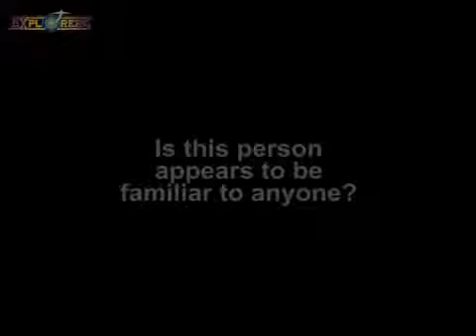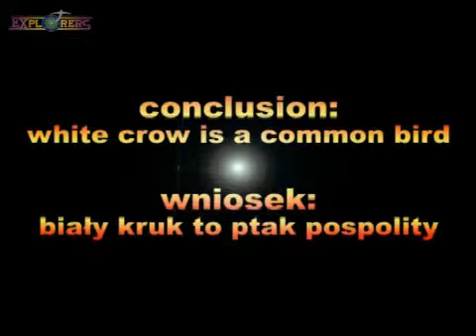Exploring the Afterlife with Bruce Moen, part 7/9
Exploring the Afterlife with Bruce Moen: 5-day workshop, Poland, Warsaw, Nov. 2004 (Badanie Życia po Życiu z Brucem Moenem, 5-dniowy warsztat, Polska, Warszawa, Listopad 2004)

ENGLISH: Interested in the Afterlife? Curious about OBE (out of body experiences) and works of Bob Monroe? Want to expand your own Consciousness and learn to explore other dimensions and areas of Reality? Want to learn how to gather and verify information brought from the Other Side? Want to help people, who died, and... stuck in belief systems territories? This Journey will lead you through the states of expanded awareness, and then to Focus levels 23-27 & Beyond. Bruce is one of these Explorers, who decided to reveal and adapt the knowledge taught by The Monroe Institute (on their advanced workshops like Lifeline or Exploration 27) to a form that is accessible to everyone. If you are interested in recorded material from this live workshop (over 33 hours of audio lectures and exercises, and over 3 hours of instructional video), related to this topic, contact us

POLISH: Interesuje Cię życie po życiu? Ciekawi Cię temat OBE (doznania poza ciałem) i praca Roberta Monroe? Chcesz poszerzyć swoją własną świadomość i nauczyć badać się odmienne wymiary i obszary Rzeczywistości? Chcesz nauczyć się zbierać i weryfikować informacje przyniesione z Drugiej Strony? Chcesz pomagać ludziom, którzy po śmierci... utknęli na terytoriach systemów przekonań? Ta podróż poprowadzi Cię przez stany poszerzonej świadomości, a następnie przez obszary Focus 23-27. Bruce jest jednym z tych Odkrywców, którzy zdecydowali się ujawnić i zaadaptować wiedzę przekazywaną przez The Monroe Institute (na zaawansowanych warsztatach takich jak Linia Życia czy Eksploracja 27) do formy dostępnej dla każdego. Jeśli interesuje Cię materiał z zarejestrowanego na żywo warsztatu (ponad 33 godziny wykładów i ćwiczeń w audio i ponad 3 godziny instruktażowego video) związanego z tym tematem, skontaktuj się z nami